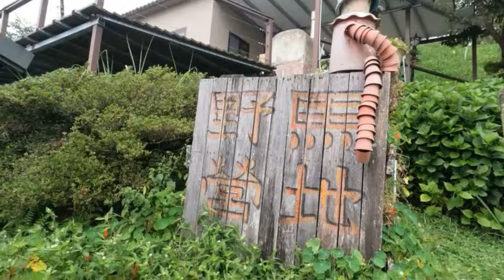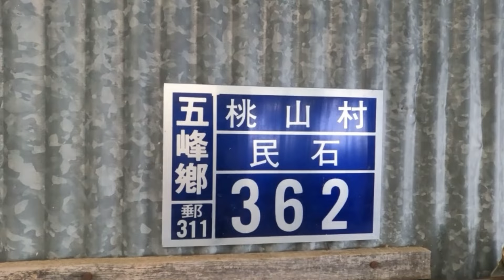夜衝野馬營地｜茶山 雲海 人情味｜高海拔茶園 避暑夢幻營地！小舅舅馬去兜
夜衝野馬營地｜茶山 雲海 人情味｜
     下了班夜衝野馬營地⛺️
最近天氣熱想找一個避暑地方，
所以找了一個
標高1600公尺的營地，
這趟旅程有兒子女兒的陪伴讓這次的旅行更多了一點熱鬧😌溫馨😋
🌥雲海茶園☁️這次去也看到他們採收茶的全過程，最遺憾的是因為陰天沒能看到星空⭐️可能每一次的旅程都要有一點遺憾，下次才會更加期待。